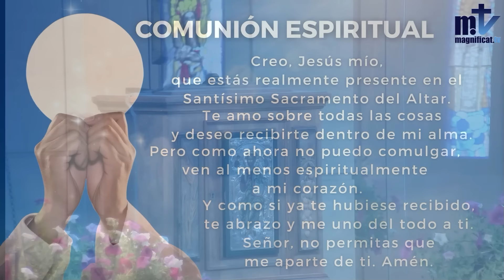La Santa Misa de hoy | Fiesta de San Bartolomé, Apóstol | 24-08-2024 | Pbro. Ricardo Mendoza, FM